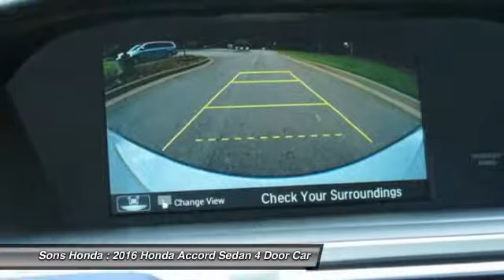2016 Honda Accord Sedan McDonough GA 17087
2016 Honda Accord Sedan  - $29390

Sons Honda
105 Sons Drive

You'll love this 2016 Honda Accord Sedan. This is a 4 Door Car you'll want to take home. With 15 miles, it features Automatic transmission and an exterior color of White Orchid Pearl. Call and get in touch with Sons Honda directly, and be the first to open the 4 Door Car door today!